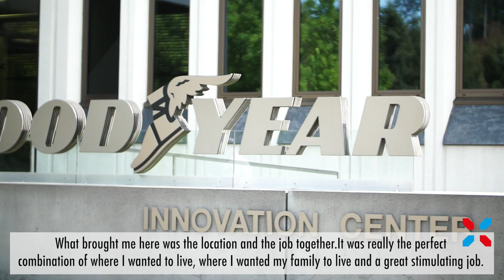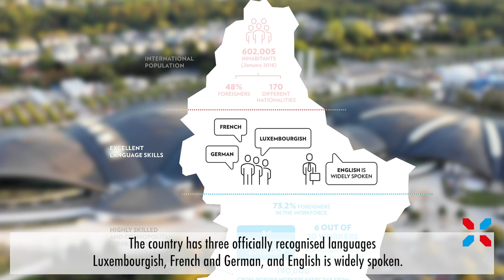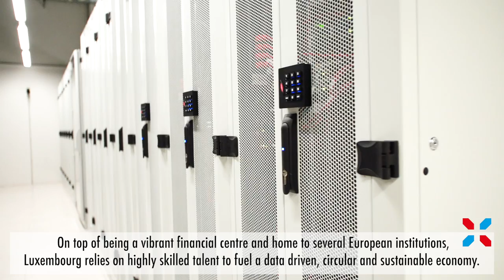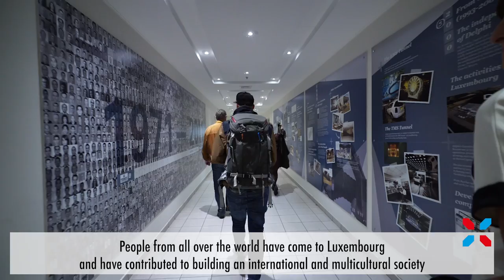Luxembourg is 2: both country and city ! 2 Great places 2 live & work !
Whether
Luxembourg, a great duchy to live and a grand city to work
or just the other way around:
a great city to live and a grand duchy to work,
don't bother...
Either way a great place to live and work !
So, here on offer: 4 very attractive propositions and interesting testimonials from 4 professionals living and working in Luxembourg.

More Great information on working in the Grand Duchy, please

"An international and multicultural labour market"
To get a sense of what a global society looks like, just visit Luxembourg, one of the most cosmopolitan countries in the world. Almost 50% of Luxembourg’s population is made up of foreigners originating from more than 170 nationalities, and speaking no less than 80 languages.
Like its population, Luxembourg’s labour market is highly international and multilingual.
Around 70% of the country’s workforce is composed of foreigners. Luxembourg’s large multinational community with like-minded people makes singles and families feel welcome and enables them to make new friends quickly and easily. While the country has three officially recognised languages (Luxembourgish, French and German), English is widely spoken.
Numerous multinational companies have decided to install their worldwide or European headquarters in Luxembourg alongside local well-known companies.  The University of Luxembourg ranks among the most international universities in the world.

"A thriving economy attracting talents from all over the world"
On top of being a vibrant financial centre and home to several European institutions, Luxembourg relies on highly skilled talents to fuel a data driven, circular and sustainable economy.
Key business sectors also include Space Technologies, Life Sciences, Automotive, Clean Technologies, Fintech and Logistics, all highly connected to and dependent on ongoing best-in-class ICT developments. Add to this a flourishing start-up community, a booming construction industry as well as a highly developed service sector and you start to understand why Luxembourg is such an attractive location for companies and employees alike.
Due to the size of the country, Luxembourg has a long tradition of attracting talents from abroad. Luxembourg is ranked second in the world for attraction of talents and is a world leader in highly skilled employment.

"A stable and safe environment for working and living"
The Luxembourg economy has been growing steadily, continuously outperforming the EU average with an employment increase of over 50% during the past 15 years. Luxembourg also enjoys one of the highest GDP per capita in the world.
Consistently ranking among the safest places, Luxembourg has a strong social cohesion, a first-rate healthcare system, attractive social benefits and a favourable tax regime for highly skilled profiles. Moreover, nearly 90% of current jobs are covered by permanent contracts.

"A great Work Life balance"
Luxembourg is also a wonderful country for leisure and sporting activities. Scenic landscapes make hiking, cycling and enjoying the outdoors fun and a great way to unwind. Enjoy the vibrant nightlife, visit a concert at the “Philharmonie” with its internationally renowned performances. Not forgetting the various world famous bands who come and perform in concert. Luxembourg is also a great place to raise children. The country has a large network of international schools and day-care facilities. It is normal for children to learn 3 + languages at school enabling them to develop in a truly international setting.

"A short look at the most important statistics on the Luxembourg labour market."
The Luxembourg labour market is characterized by an international and multicultural working environment, an exceptional rate of foreign and multilingual labour force, a predominance of the tertiary sector and an unemployment rate below the European average.

"Residence and work permits for EU citizens"
All EU citizens, as well as members of their family (in case they are also EU citizens) enjoy freedom of movement within the EU, which gives them the right to work, study and reside in any EU Member State, subject to certain conditions.
EU citizens wishing to stay for more than 90 days must declare their arrival and register at their local municipality. They must also complete a registration form in the same commune within three months of their arrival in Luxembourg.

"Residence and work permits for third-country nationals"
Every third-country national (i.e. a national from a country which is not an EU Member State or a country treated as such - Iceland, Norway, Liechtenstein and Switzerland) requires an authorisation to stay in the form of a residence and work permit.
A third-country national who wishes to come to Luxembourg to work for a period of more than 3 months, must follow a two-steps procedure: